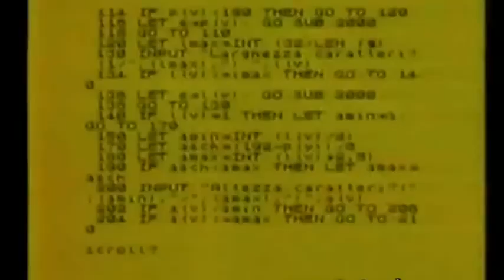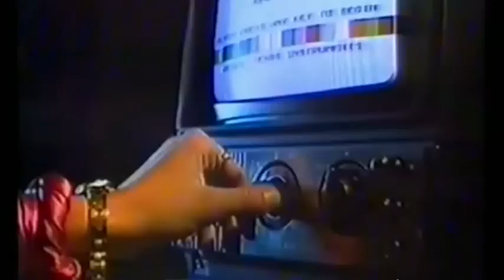Savage – Don't Cry Tonight (1983)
Real Name: Roberto Zanetti
Born on 28 november 1956 in Massa, Italy, Roberto Zanetti studied piano at the age of 14. Had his first hit in 1978: Souvenir, with the band Santarosa, which sold 200,000 copies in Italy.
In 1983 he launched his own group, Taxi (with Zucchero "Sugar" Fornaciari) and released the single To Miami.
He had chosen the Savage alias based on the comic character Doc Savage and composed one of the most popular Italo-Disco slow tracks: Don't Cry Tonight.